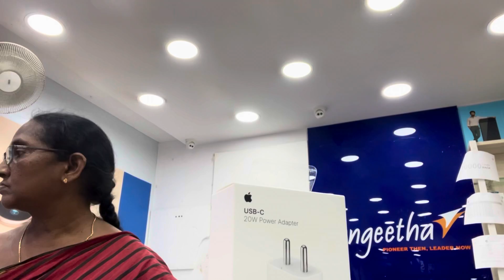Actor Naaniee|My New Iphone 13 Pro Max|Iphone 13 Pro Camera Test |My mom Gift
Actor Naaniee|My New Iphone 13 Pro Max|Opening My New Iphone 13 Pro Max|My mom Gift#gift#mom#mobile